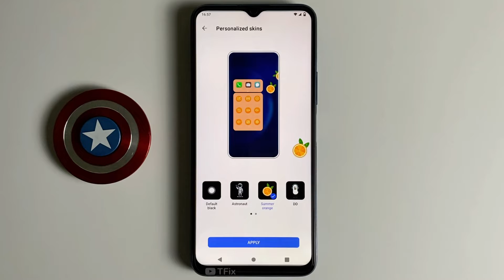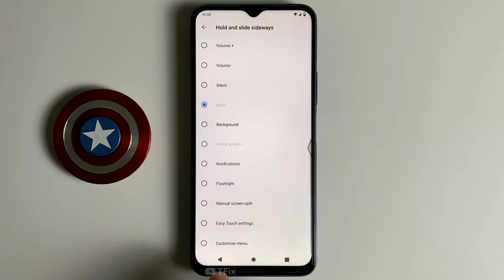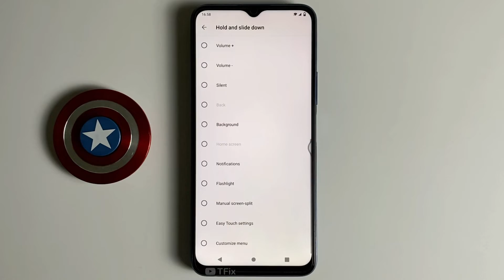Easy Touch on Vivo Y51 Android 11